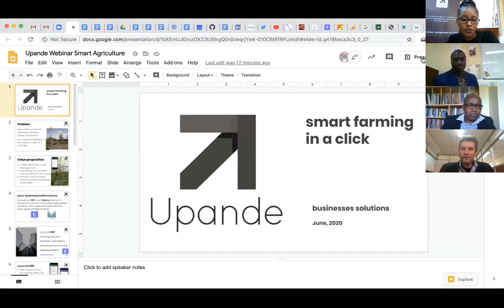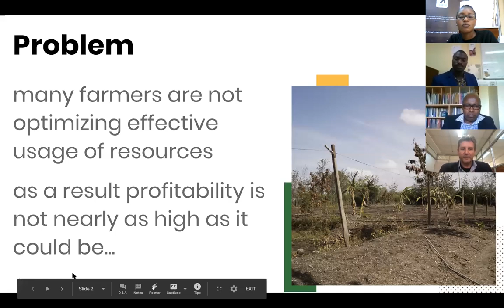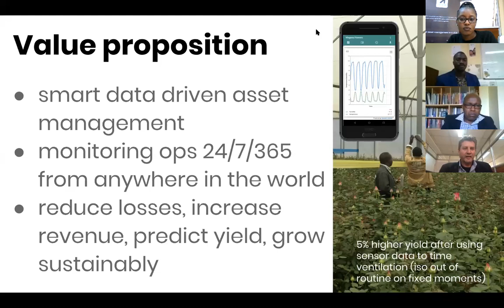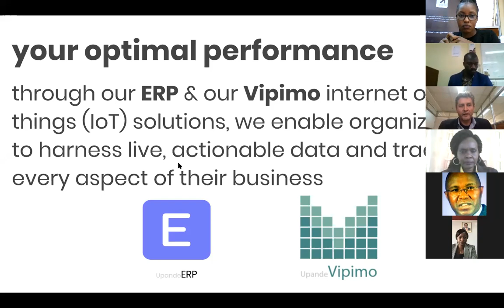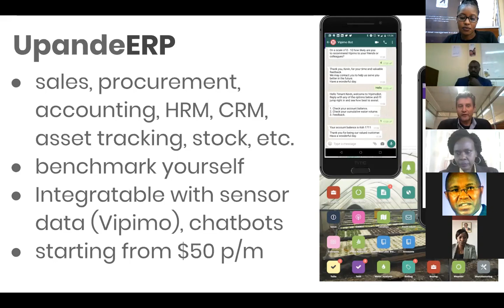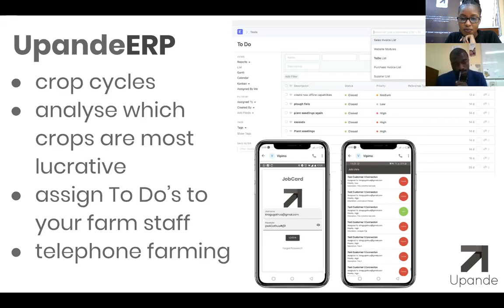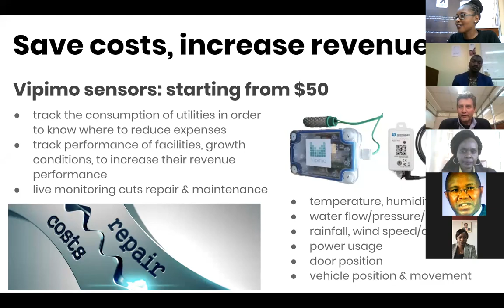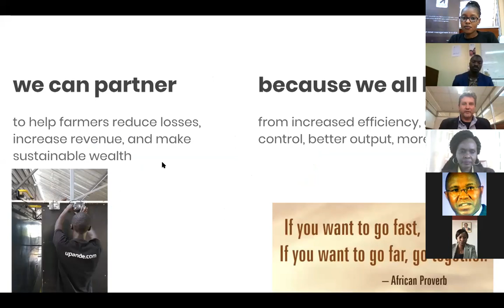Smart Farming Webinar